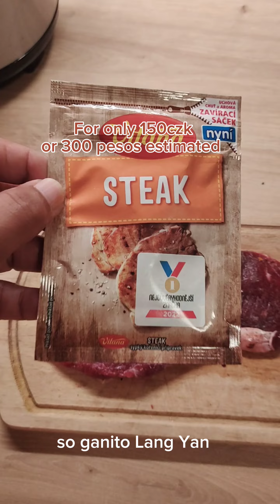HOW TO COOK STEAK ALA PRO